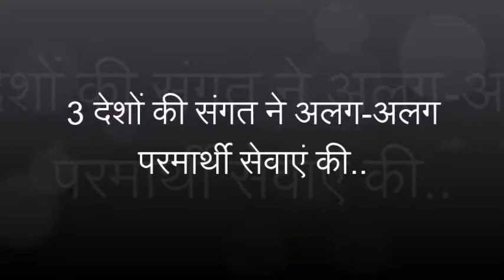Q.192 तीन देशों ने अलग-अलग परमार्थी सेवाएं की| Graced By Saint Gurmeet Ram Rahim Singh